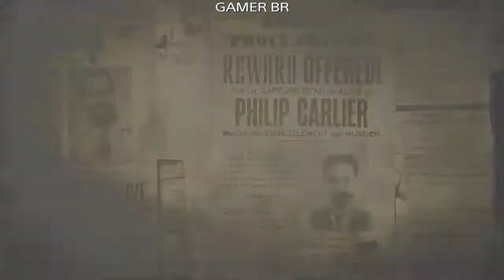Missão Philip Carlier Nível Hard Solo Red Dead 2 Online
Auxílios e dicas diário em jogos diversos